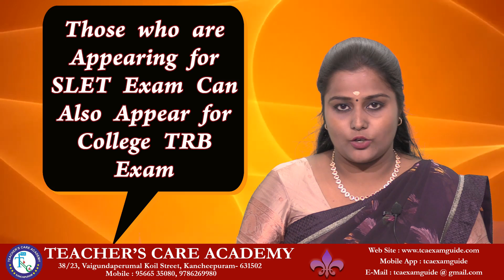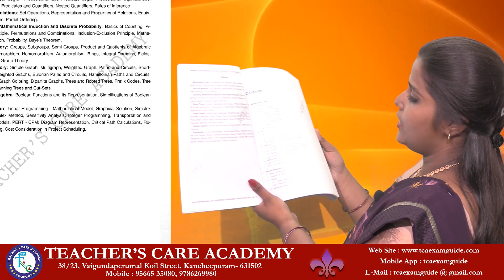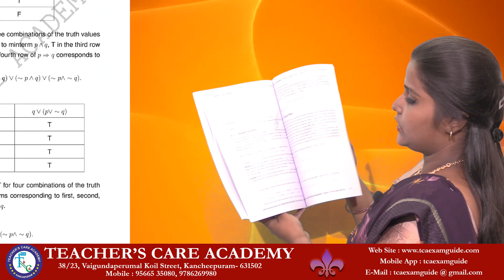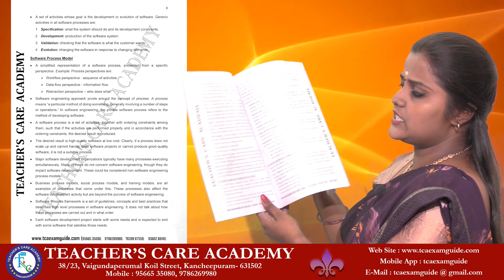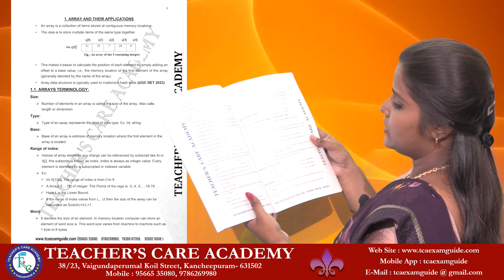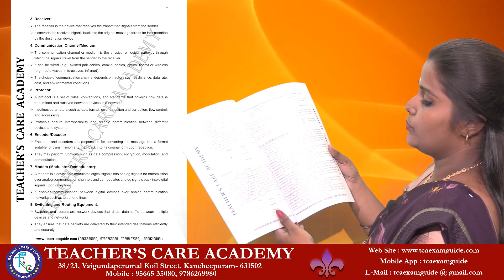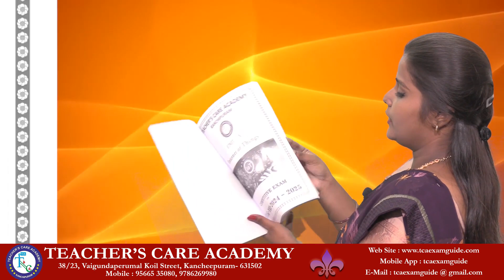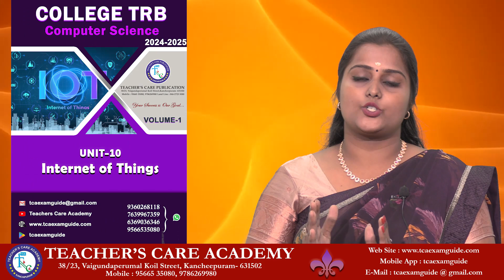COLLEGE TRB (2024-2025) And NET/SLET : Computer Science (Material Available)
ONLINE CLASSES

LIVE CLASSES

VIDEOS

MOTIVATIONAL SPEECH

Head Office :
38/23, Vaigundaperumal Koil Street,
Kancheepuram- 631502
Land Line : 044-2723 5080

Branch Office :1
KPRS Tower
Thennur High Road
Tirchy - 620017

Simmakkal
Madurai - 625001